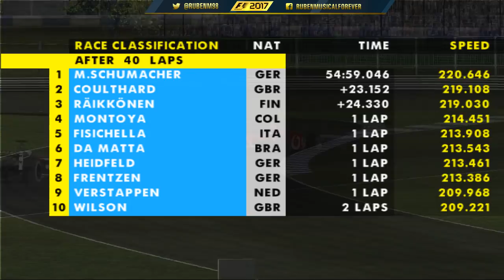2 VUELTAS ABAJO, ¡A REMONTAR EN F1 2003! - RubenMF